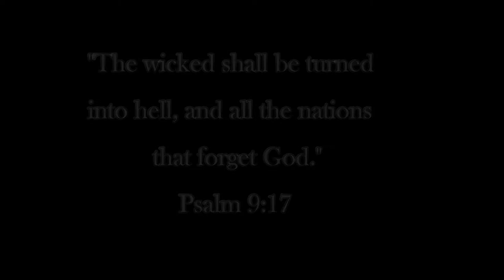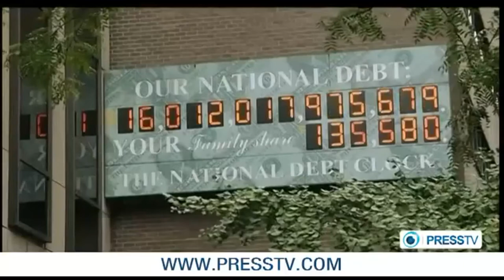The United States of America is Ripe for Judgment